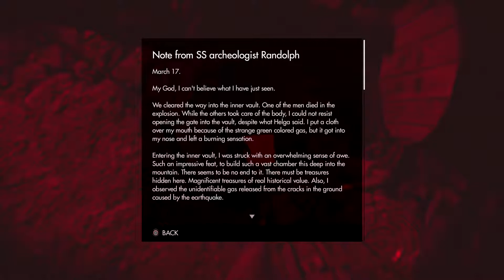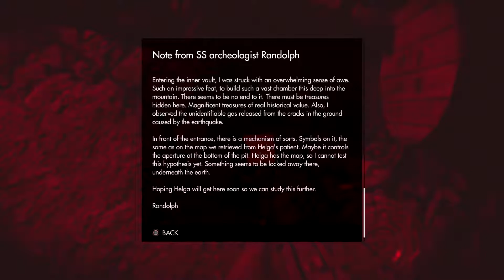Let's Play Wolfenstein: The Old Blood [FINAL]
Let's Play Wolfenstein The Old Blood [FINAL] Featuring Ren The MultiViewer with Commentary.